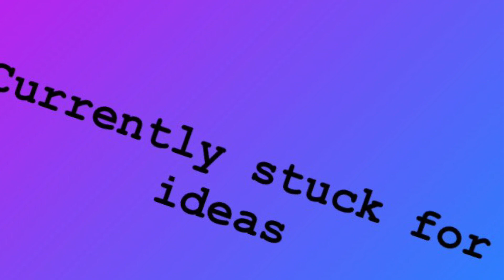Stuck for content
Please leave some suggestions of what you would like to see next on my channel